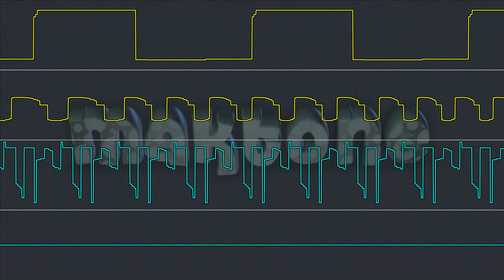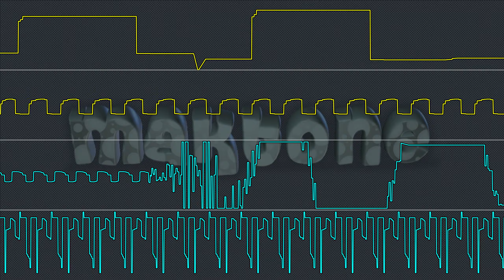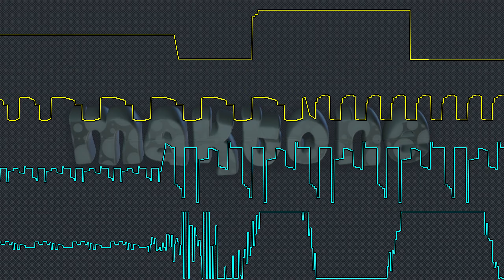Maktone feat. Nagz - Shocktopus (Oscilloscope View)